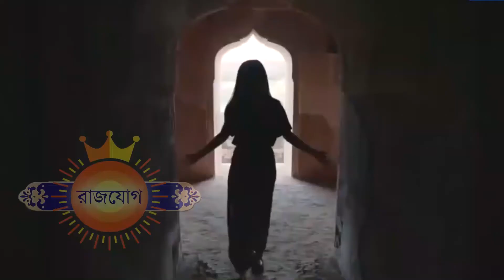৩শরা জুলাই ২০২১ - বৃশ্চিক রাশির আজকের রাশিফল - Vrishchik Rashi 3rd July Ajker Rashifal - Scorpio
৩শরা জুলাই ২০২১ - বৃশ্চিক রাশির আজকের রাশিফল - Vrishchik Rashi 3rd July Ajker Rashifal - Scorpio